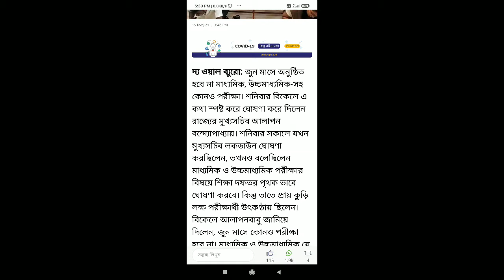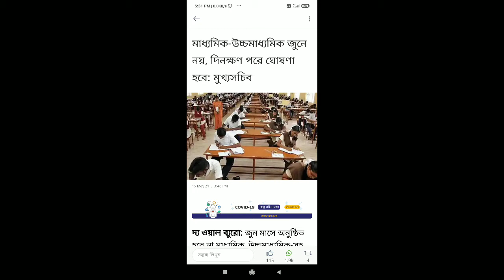মাধ্যমিক ও উচ্চমাধ্যমিক নির্ধারিত সময়ে হবে না জানিয়ে দিল সরকার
helalsaikh13-madhyamik